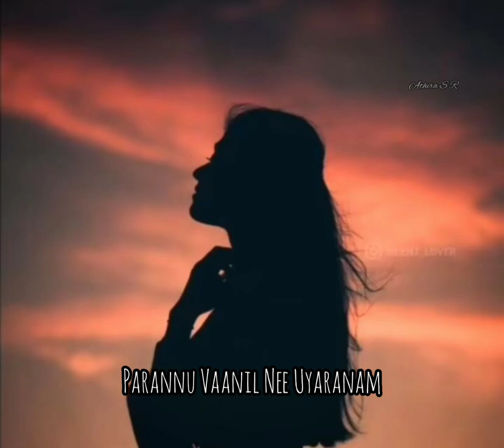Thaniye mizhikal❤️song lyrical whatsapp status|Guppy movie song|Tovino Thomas|Female whatsapp status